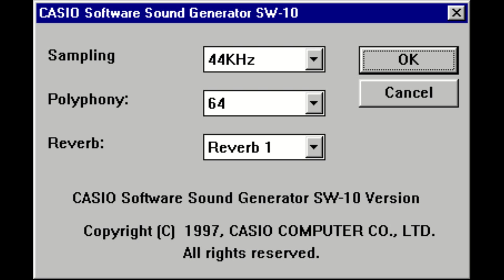Raptor - Wave 1 Music - CASIO SW-10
CASIO SW-10

Possible sampling rates:  11KHz, 22KHz, 44KHz
Max. possible polyphony:  24, 32, 48, 64
Available reverb presets:  Off, Reverb 1, Reverb 2

Music composed by Matt Murphy